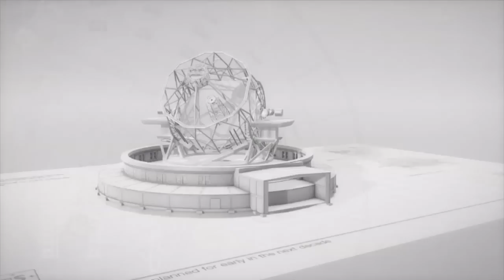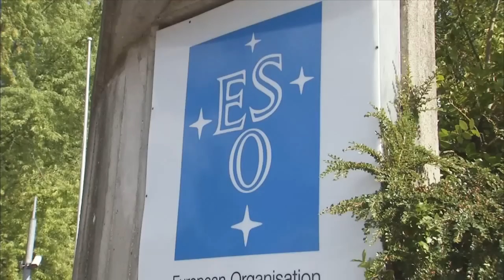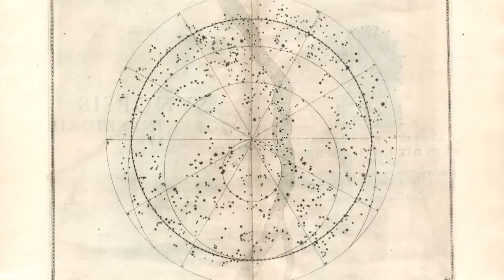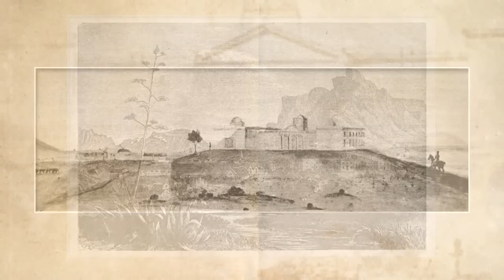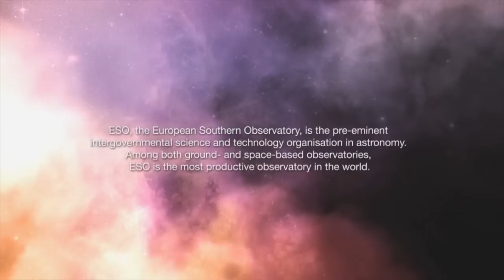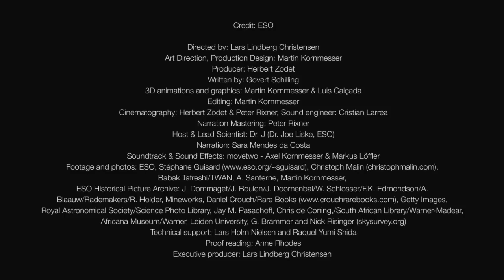"Going South" - ESO 50th Anniversary Special, Part 1 | European Southern Observatory HD Video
- part 1 of an 8 part series; each a chapter from the movie Europe to the Stars -- ESO's First 50 Years of Exploring the Southern Sky.
This first special episode — entitled "Going South" — describes the birth of ESO, and in particular why astronomers from European countries decided to explore the southern sky by placing an astronomical observatory in Chile. Please rate and comment, thanks!
Credit: ESO